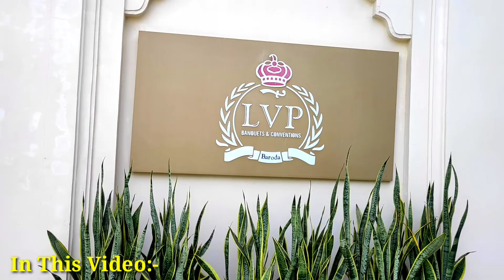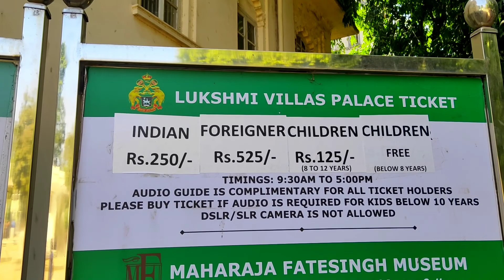The Great Grand Masti Movie Shooting Location || Laxami Vilas Palace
Topics: Laxmi Villas Palace Things to do in Vadodara Tourist Sport in Vadodara Vadodara things to do Sayaji Baug Picture Museum Vadodara Museum Places to visit in Vadodara Vadodara Toy Train Vadodara Vadodara Zoo
Does anyone live in Laxmi Vilas Palace Why Lukshmi Vilas Palace is famous Can I visit Lukshmi Vilas Palace Sayaji Baug toy train? Sayaji Baug zoo timing